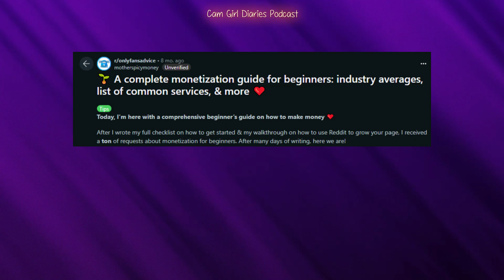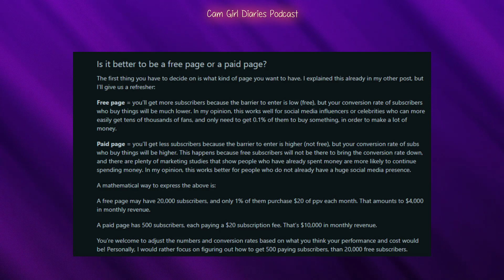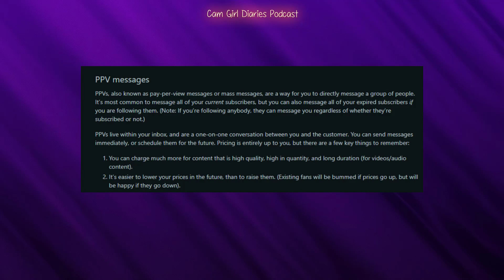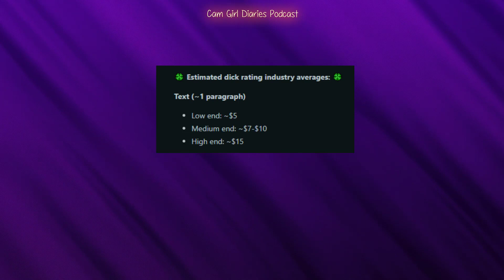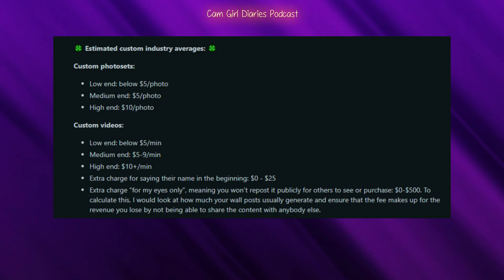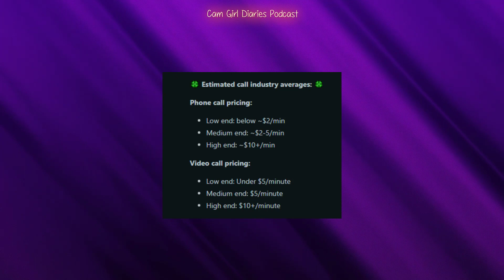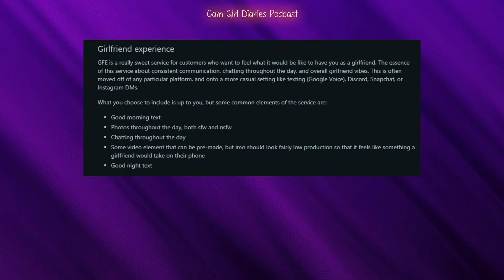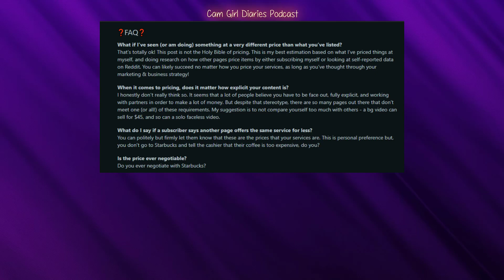Cam Girl Crash Course: The Complete Guide to Making Money as a Cam Girl 🤑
Thinking about becoming a cam girl but overwhelmed by where to start? This video is your one-stop shop for everything you need to know!  We'll walk you through the entire process, from setting up your profile and creating engaging content to effective monetization strategies.

Plus, we'll get real advice from successful cam models on the subreddit r/Onlyfansadvice! They'll share their insider tips and tricks to help you stand out and start earning.

In this video, you'll learn:

How to create a captivating cam girl profile
Tips for producing high-quality content your viewers will love
Different platform options and their pros and cons
Effective strategies to maximize your income (including those Reddit pros swear by!)
How to stay safe and build a positive online presence
Whether you're a complete beginner or looking to take your cam game to the next level, this video has everything you need!

Cam Girl Diaries Podcast offers an intimate and honest look into the lives, experiences, and empowerment of cam models, sharing their stories and insights with authenticity and openness.

Chapters:
0:00 - Intro
0:40 - Free Page or Paid Page
2:28 - Paid Page Pricing
4:21 - PPV Messages
6:12 - Wiener Ratings
7:25 - Custom Photos & Videos
9:12 - Selling Bloomers
10:06 - Audio & Video Calls
11:43 - NSFW Chatting
12:17 - Girlfriend Experience
13:24 - Kink Content
14:35 - FAQ
16:58 - Follow Us On Social Media